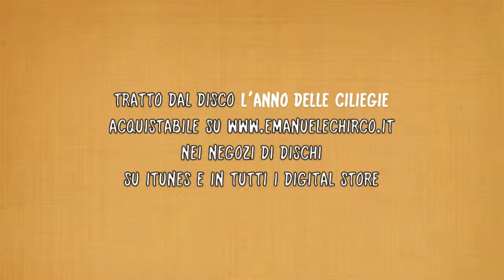Emanuele Chirco, Prima di Partire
"Prima di Partire" - Brano tratto dal disco "L'anno delle ciliegie" di Emanuele Chirco - EGEA Distribution

Acquista il disco "L'Anno delle Ciliegie" di Emanuele Chirco sul sito ufficiale